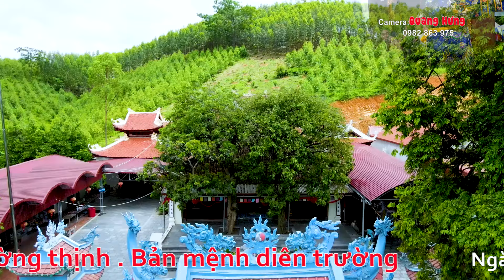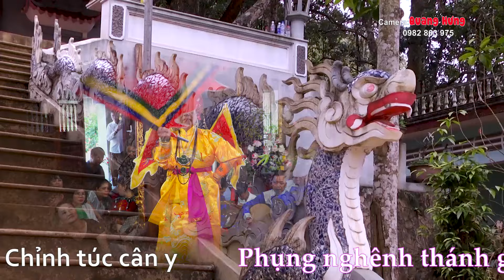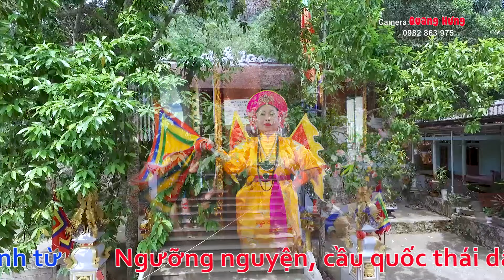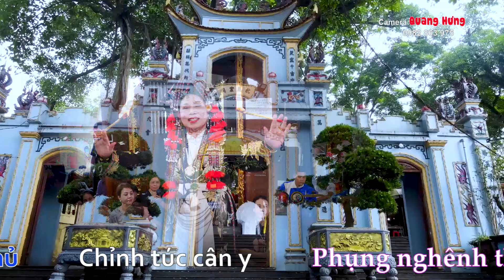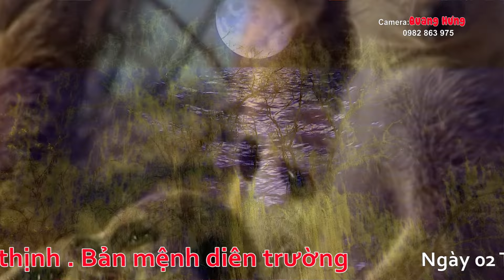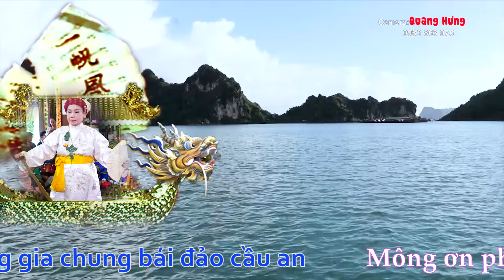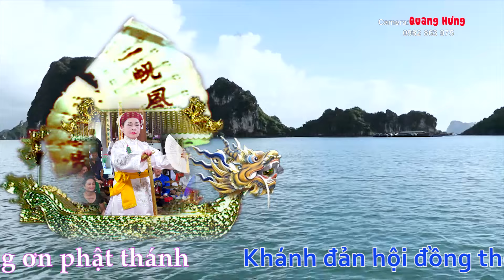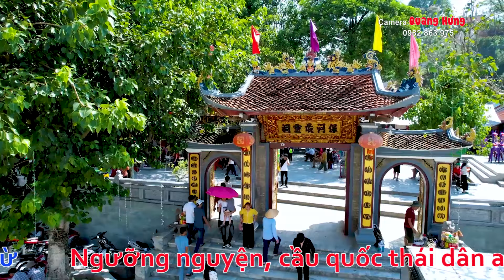Hát Văn Hầu Đồng 36 Giá Hay Nhất . Thanh Đồng Đỗ Thị Thơm . Tại Đền Kỳ Cùng HD2